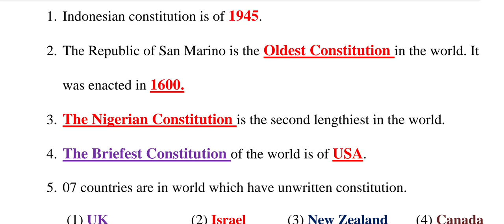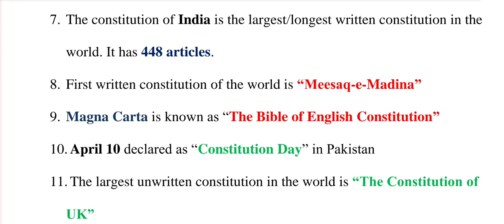World Constitutions Important GK I Intellectual Property Organization Test I Examiner of Copyrights